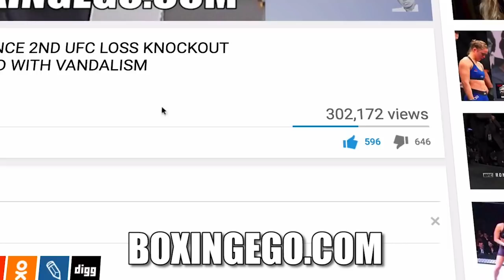KEITH THURMAN FINALLY EXPLAINS VACATING HIS BELTS BEFORE MILLIONS OF FANS ON SOCIAL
THURMAN EXPLAINS VACATING WBC BELT.